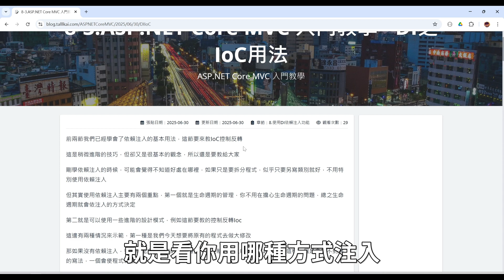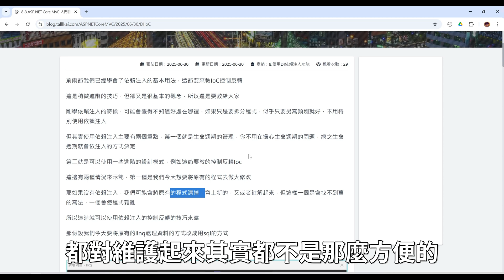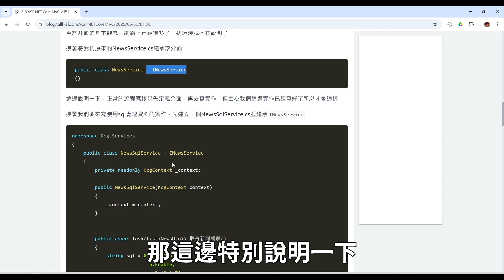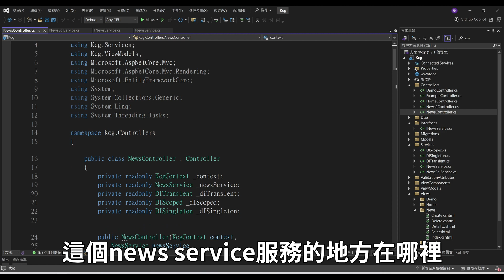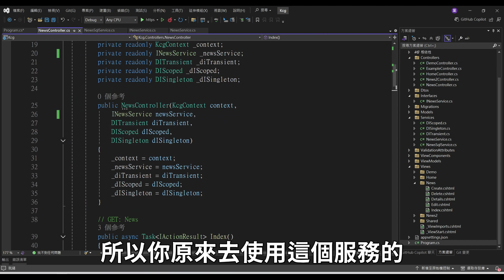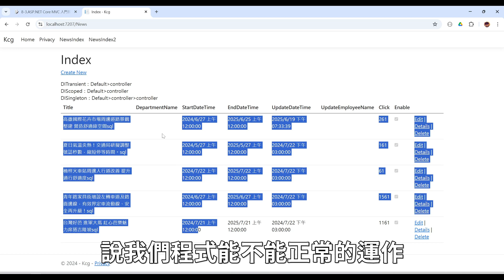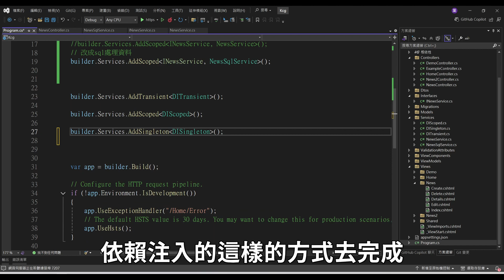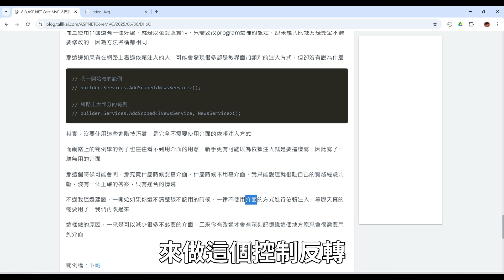【8.使用DI依賴注入】ASP.NET Core MVC 入門教學(8_3) - DI之IoC用法